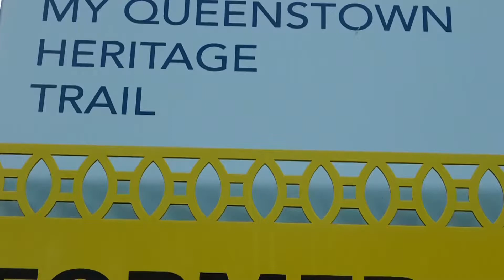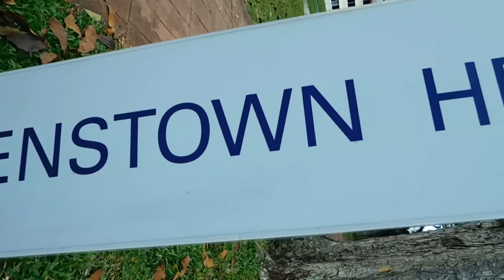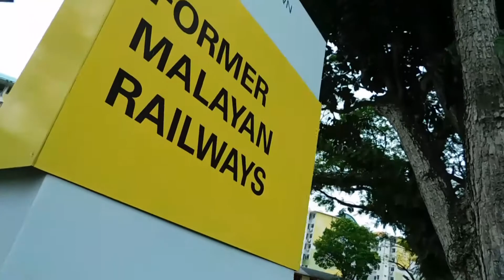Former malayan railway KTM 1932/2018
Former malayan ktm railway ended service 2011 july and that was the time a sad ending era ktm railway and we miss the good old days remembering the sound of ktm pass by bukit timah bridge and hillview bridge and as well the choa chu kang railway cross line and kranji cross line all the good memorise will always remember how ppl use to take the train even way better then smrt a lot ppl agree that ktm were much better and good ride and thank you for watching hope you enjoy the video remember to subscribe and any question to ask comment below and now a days the ktm railway it seems to be upgrading for the future and thanks again (: